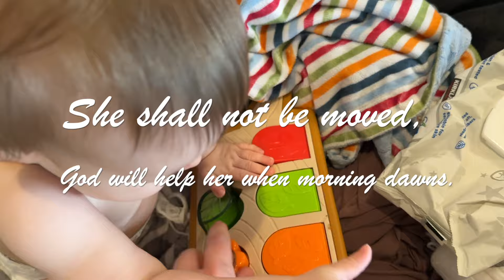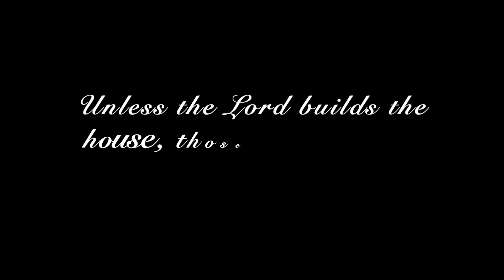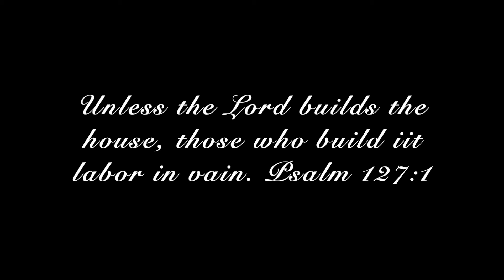How Many Kids Should You Have?| Mom of 9 | A Day in the Life | Christian Mom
Today, I want to chat with you about the blessing of having children from a biblical perspective.